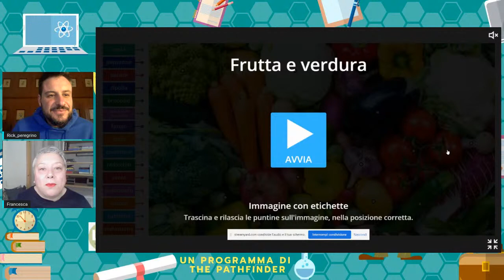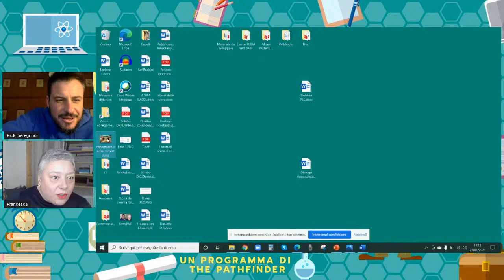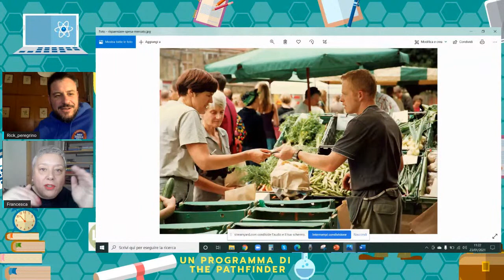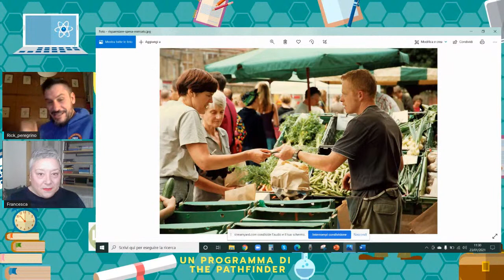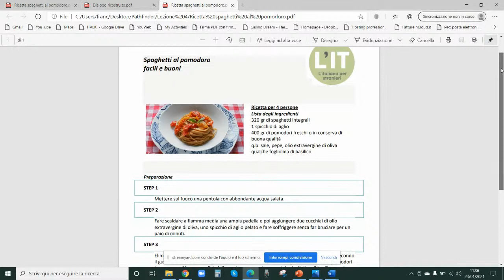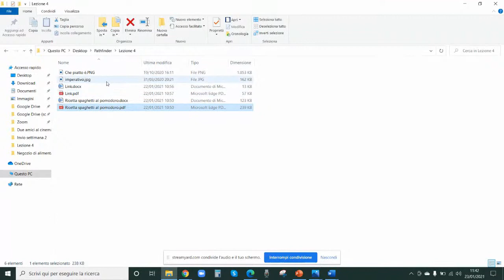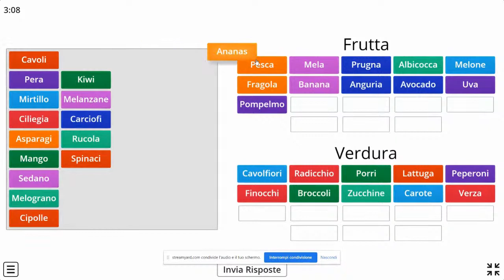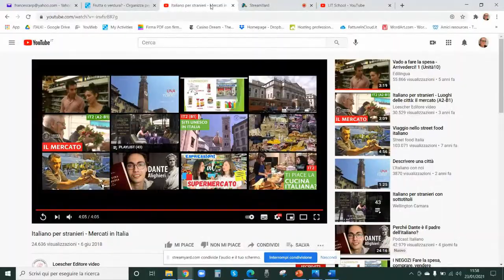Vagabondi in Italiano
Any issues in speaking with Italian pilgrims? Have you ever dreamt to learn Italian? You are in the right place! Here it is our Italian online course for beginners in 5 free lessons. Where? On our page "The Pathfinder": follow the page to be updated on every event! The first class will be Saturday the 2nd of January at 11.00am (Italian time)